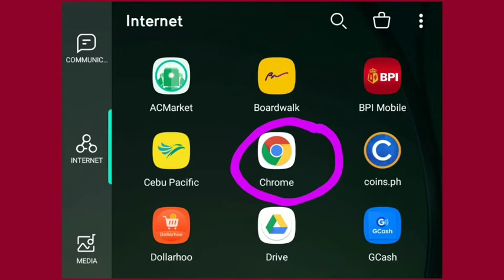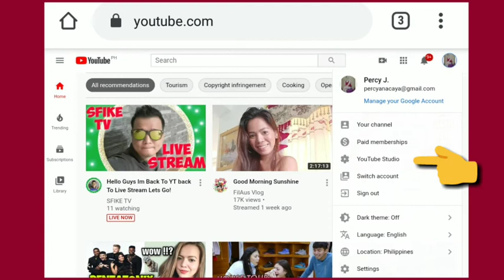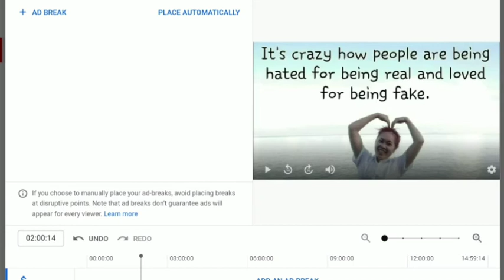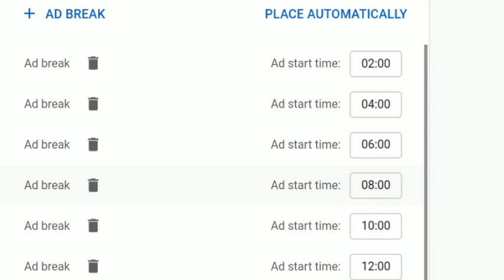PAANO MAGLAGAY NG ADS SA IYUNG VIDEOS?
Mahirap yan sa umpisa pero madali nayan after, kc same process lang po👍Every day that we live, can be a day in which we learn a valuable lesson to take with us for the rest of our existence, if we are willing to make a full fledged effort to participate in and learn from every moment we experience💪